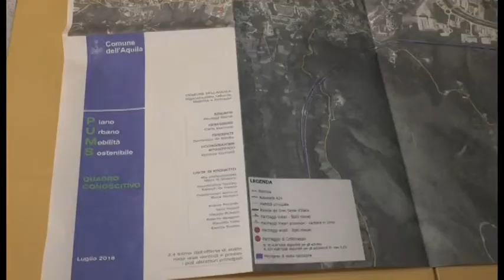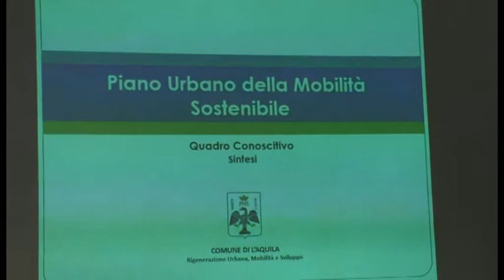Piano urbano mobilità sostenibile: presentato quadro conoscitivo